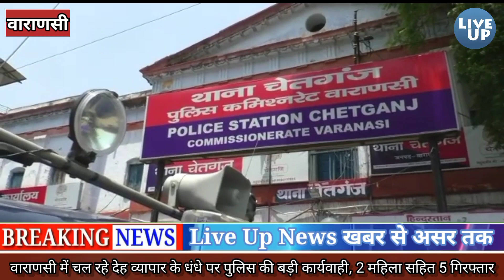वाराणसी में चल रहे देह व्यापार के धंधे पर पुलिस की बड़ी कार्यवाही, 2 महिला सहित 5 गिरफ्तार